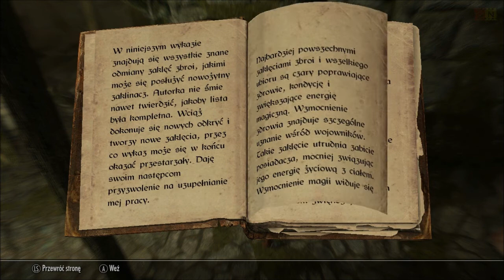Pograjmy w: The Elder Scrolls V Skyrim cz. 15 - "Wyprawa do Gajkyne"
W tym odcinku poznajemy Delphine, z którą udajemy się na smocze cmentarzysko znajdujące się w pobliżu miasta Gajkyne. Zapraszam do oglądania.
P.S. Przepraszam za opóźnienie w publikacji tego odcinka - kłopoty z komputerem.